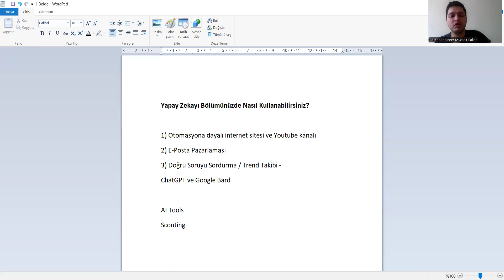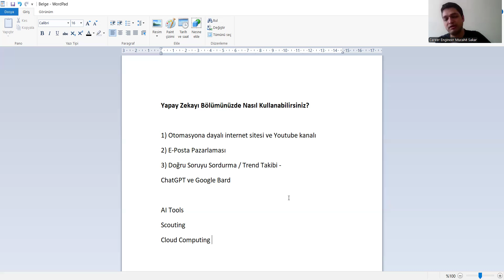Yapay Zekayı İngiliz Dili ve Edebiyatı Bölümünde Kullanmanın 3 Yolu!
hacettepe üniversitesi alman dili ve edebiyatı,
ingiliz dili ve edebiyatı taban puanları,
selçuk üniversitesi alman dili ve edebiyatı,